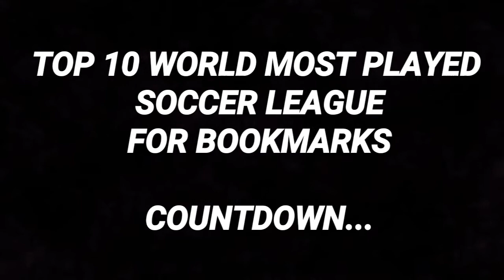TOP 10 WORLD MOST PLAYED LEAGUES 2020/2021 FOR WAGERER/PUNTER IN SOCCER ⚽⚽| LEAGUE RANKING FOR BETOR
Sportybet - Sportybet Predictions Sure Prediction Betunlocked

Bet Unlocked your home to undo sport typically with a defined key to unlatch ranging from 3+ oddSportybet - Sportybet Predictions Sure Prediction Betunlocked

Bet Unlocked your home to undo sport typically with a defined key to unlatch ranging from 3+ odds Friday, Saturday and Sunday ever weekends of your days.